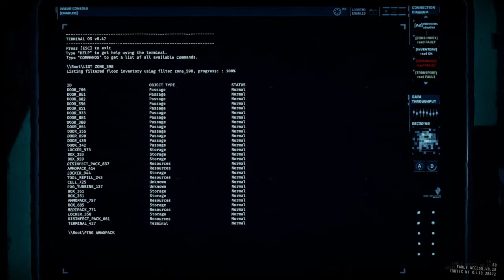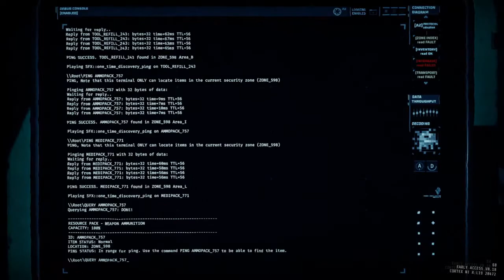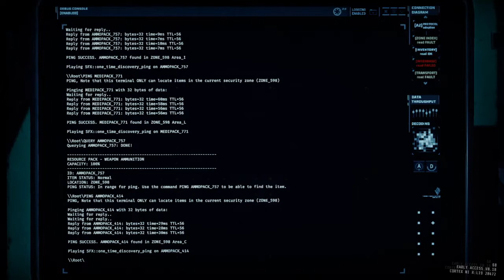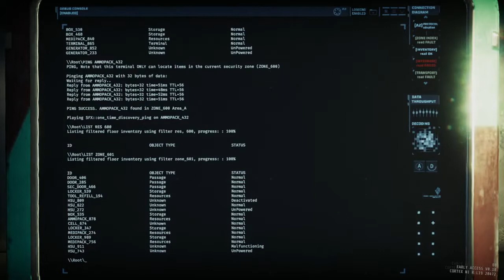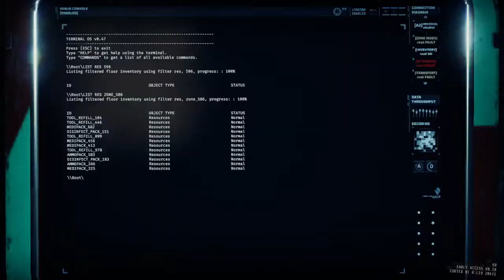The Difficulty Levels Are Off The Charts!!! - GTFO (Part 12)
Before Rundown 3 commences, the finale of Rundown 2 must be revealed. After hours upon hours of failed runs, this video was finally created. The question is whether it'll be a clutch victory, or a massive fail.